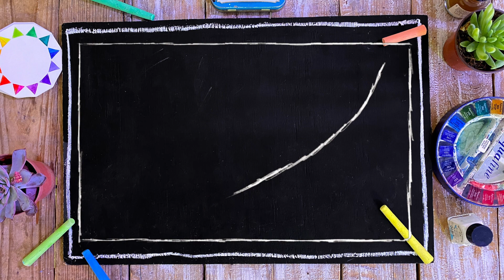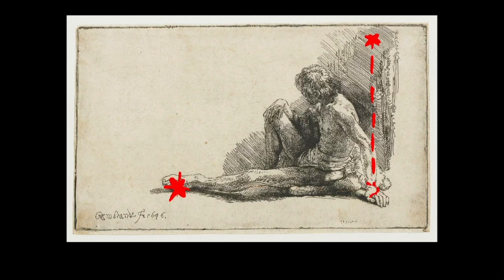TUTORIAL Cómo agrupar varios elementos. Esquemas de Composición para principiantes DuoCroma-ArtTips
En este video les mostraremos cómo agrupar varios elementos de una composición con esquemas básicos y fáciles. Si quieren más videos acerca de este tema, déjenos en los comentarios. :)